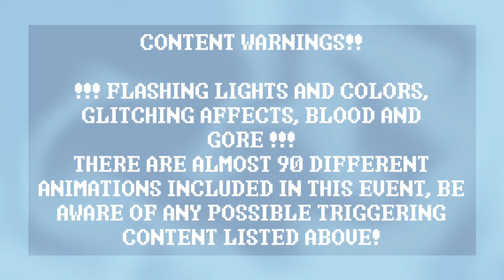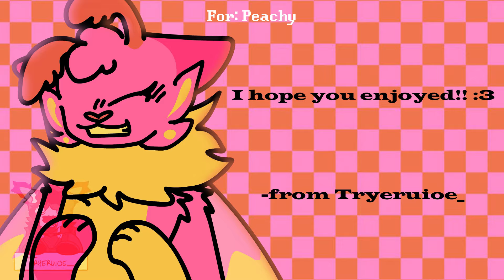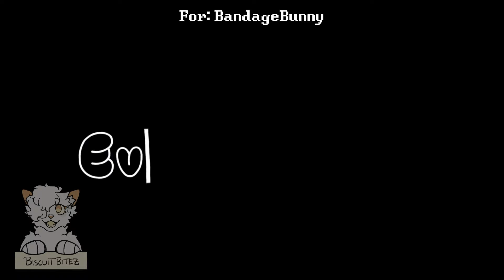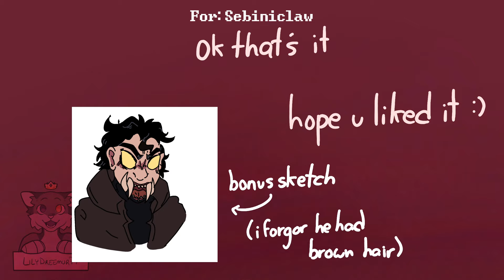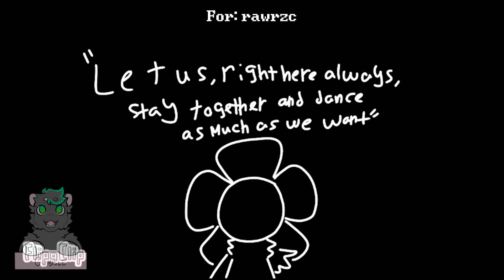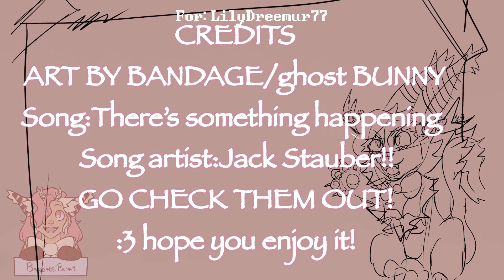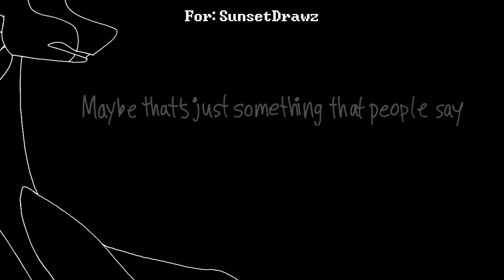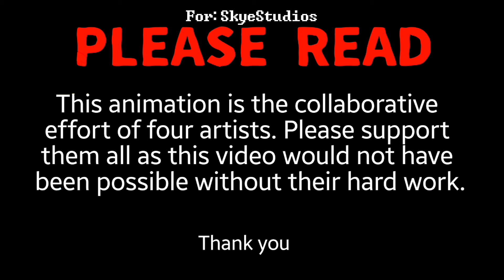Secret Animator 2024 | READ DESC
I am so proud to present Secret Animator 2024! I cannot believe how big this event has grown over just three years. We went from 32 participants in 2021 to over 90 this year!! That is insane! I am thrilled with how this year's event turned out and hope you guys enjoyed it too!

for helping a bunch of people finish their animation! This event would not have been possible without them!